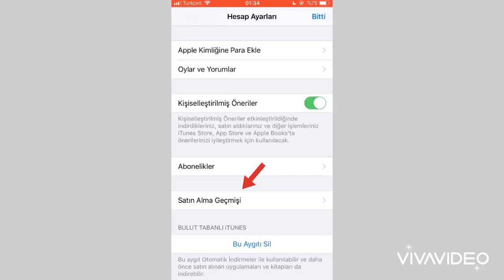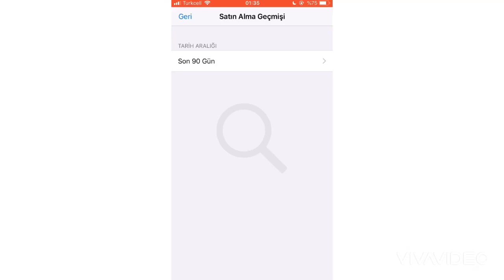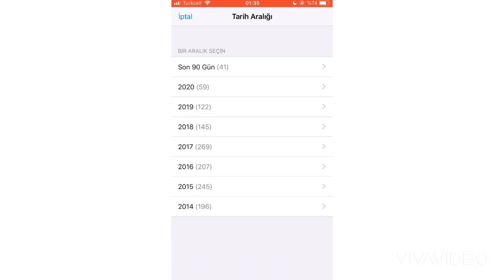App Store’daki ilk indirdiğim uygulama! iPhone’da yüklediğim ilk oyun